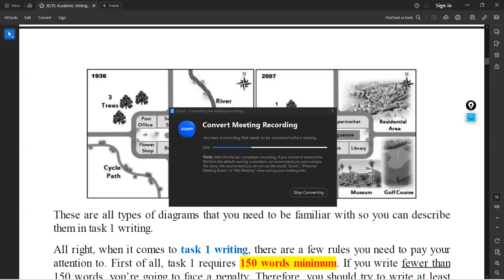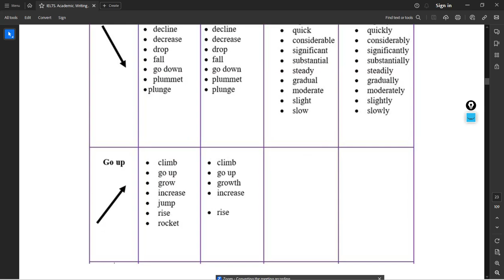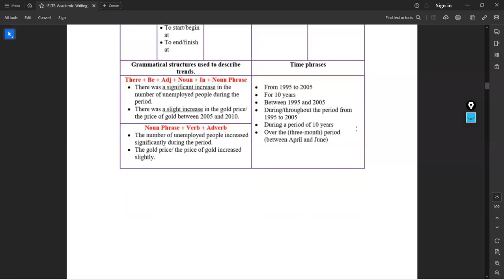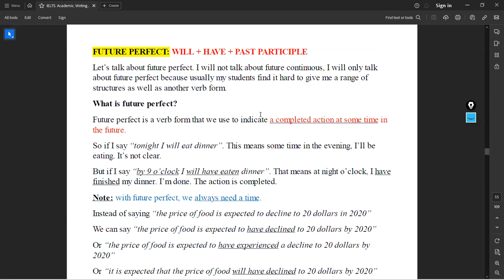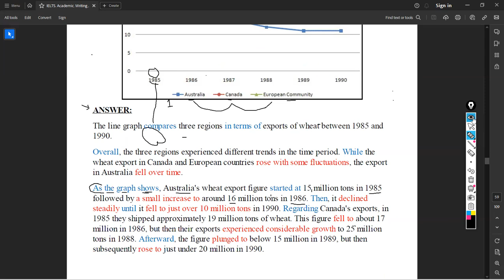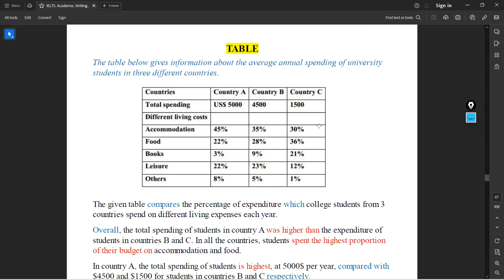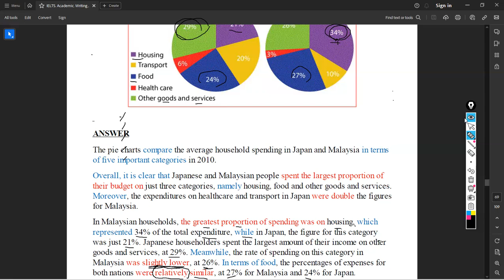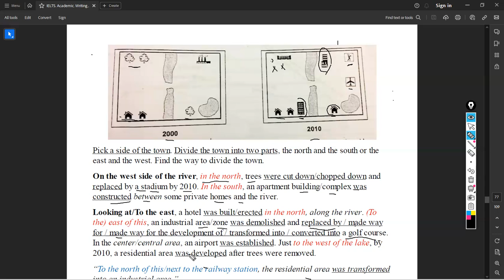Writing Module (Task 1). Part 2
Academic IELTS Exam